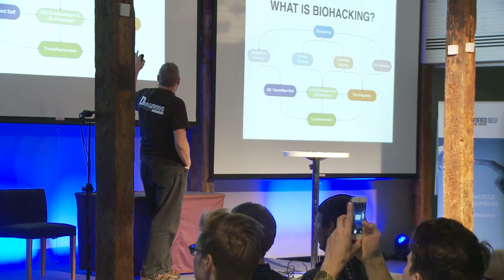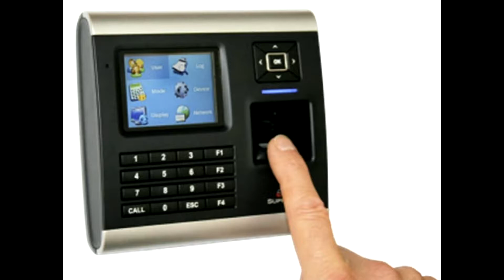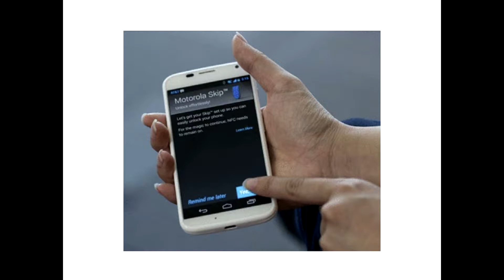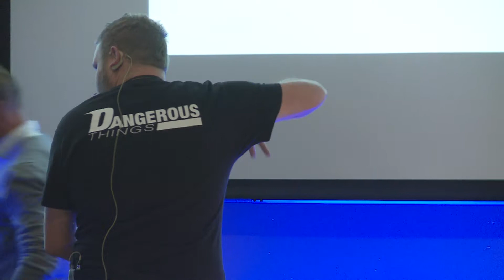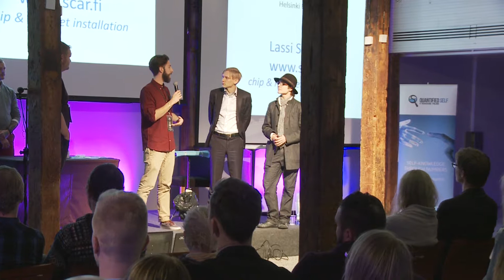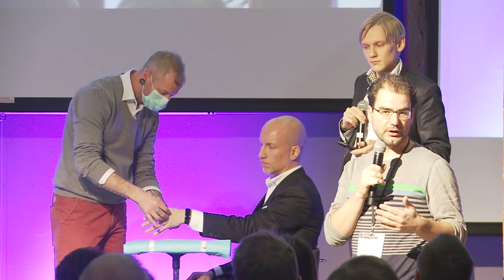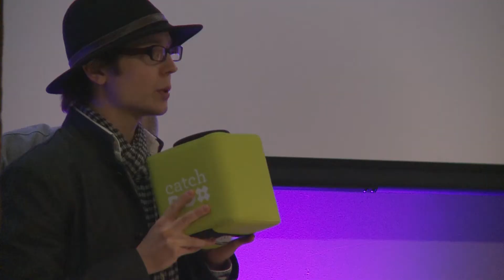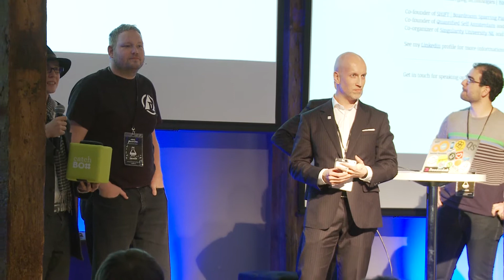Amal Graafstra: Surgery and Installation of Implants on Two Volunteers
Author & Double Implantee
Founder of Dangerous Things

Implantee: Pekko Vehviläinen ("The Most Quantified Man in Finland")